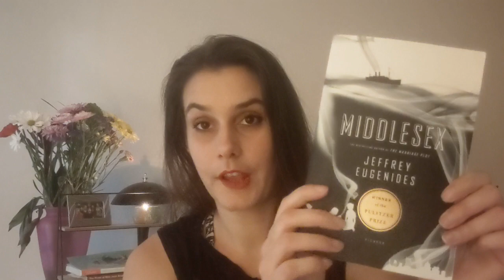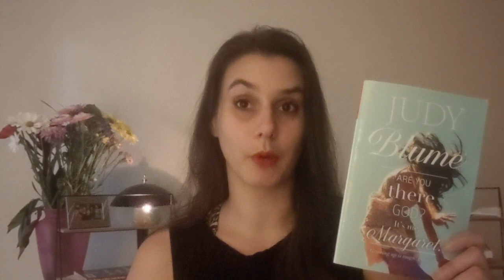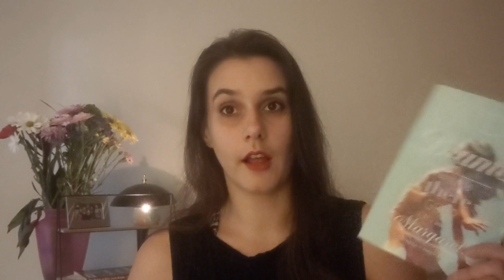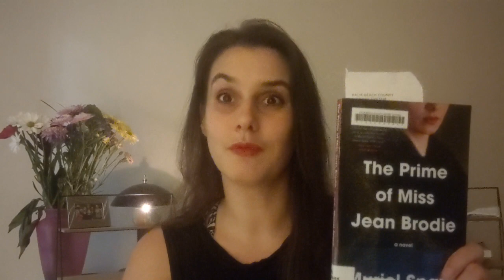23 Books for 2023 (Part 1)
23 books to read in 2023

Part 2 will be out next Thursday.

could not locate the article I mentioned revisiting the theory some years later